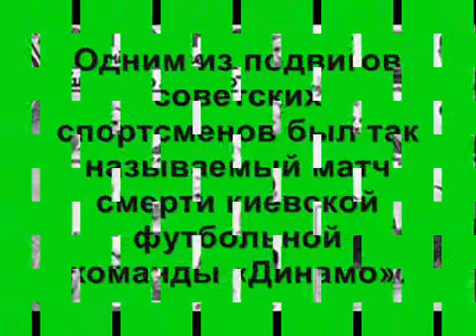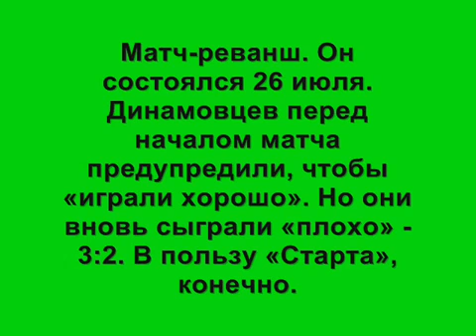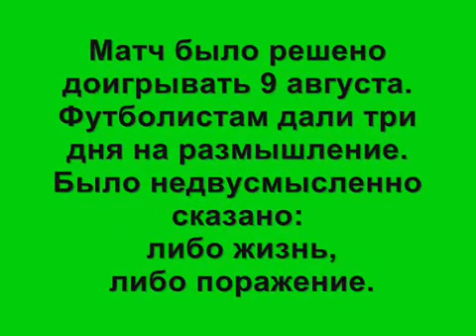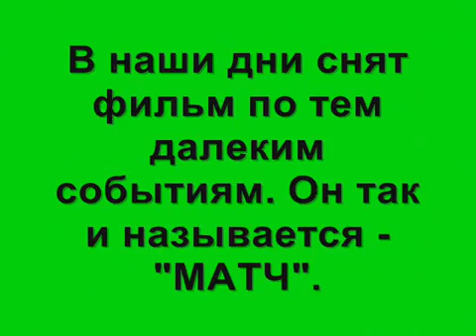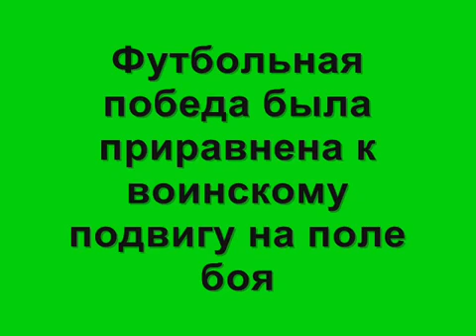Матч смерти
РГСТК